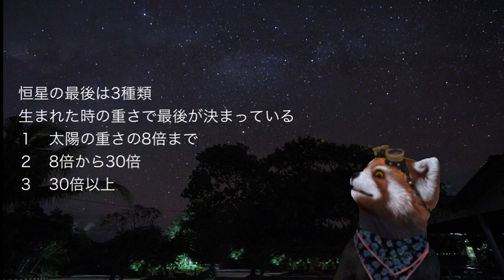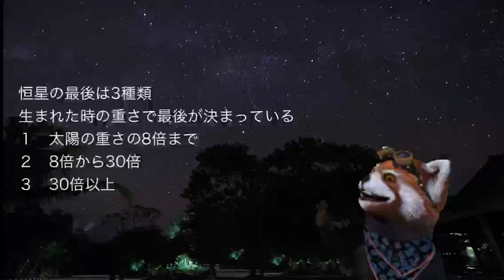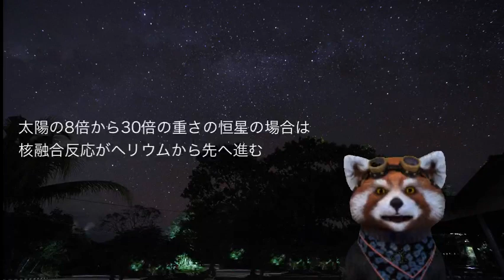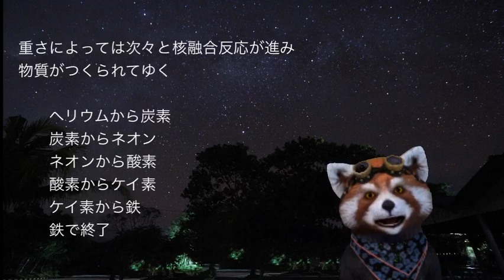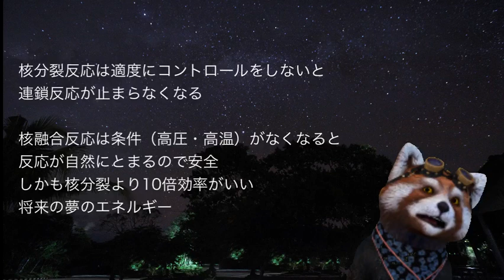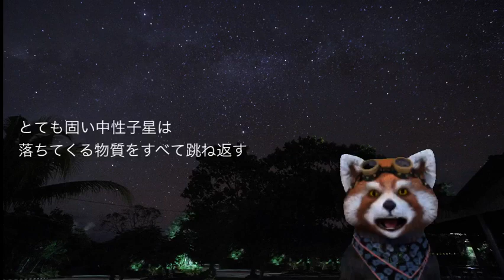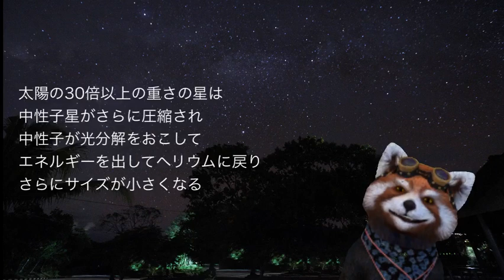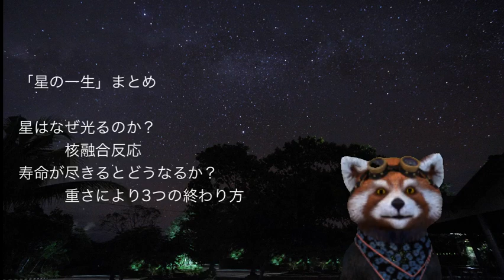恒星の一生 聴くだけでわかる星空ガイドが語る宇宙のはなし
今回の動画では、恒星の誕生から終焉までとブラックホールの誕生などをお話しています
惑星状星雲、中性子星、ブラックホールができる仕組みと超新星爆発による元素の合成など宇宙論を説明しています

こんばんわ
ガイドを始めて今年（2020）で7年になります

ツアーでは時間の都合で充分お話できなかった内容を
テーマごとに分け、ツアーより詳しくお話しています

ツアーの時と同じように特に表や写真を使うことなく

星座の図案は、スタディーコムさんのご厚意により
星座アプリ「88星座図鑑」より引用させていただいています
こちらのアプリは星座とギリシャ神話の概要があり
とても便利で私は長年愛用させていただいています

星座とギリシャ神話編の星座占いでは
占い師の里みさきさんにご協力いただきました
みさきさんのホームページは以下になります
占い師　里みさき